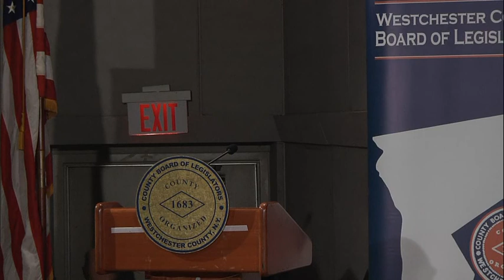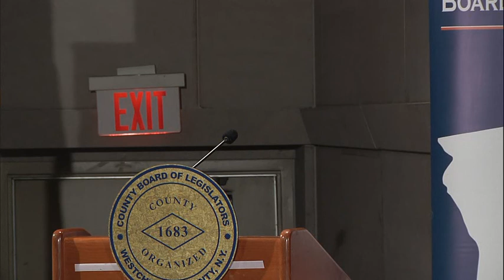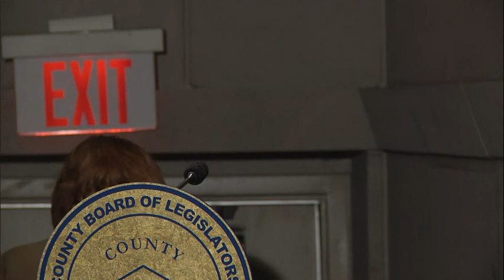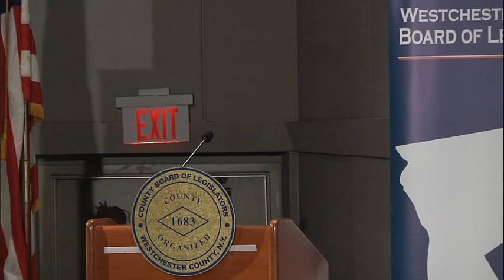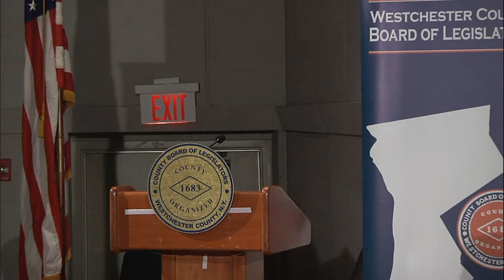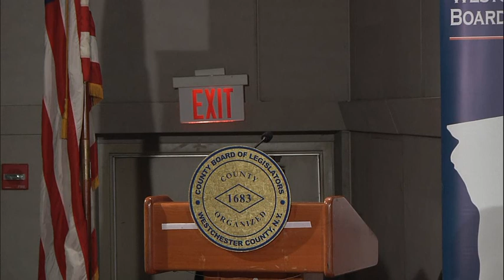20131126 BA PH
This is the second of three scheduled public hearings on the Proposed 2014 Budget hosted by the Westchester County Board of Legislators. This hearing was held on Tuesday, November 26th, 2013 at the Riverfront Public Library in Yonkers.  The final hearing takes place on Wednesday, December 4th, 2013, in White Plains.